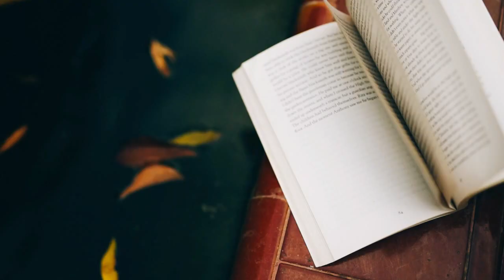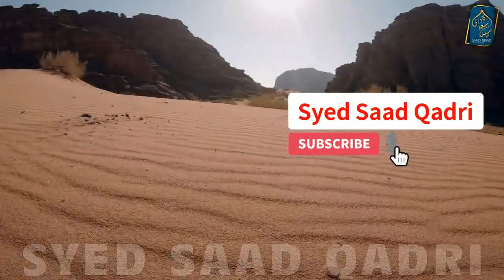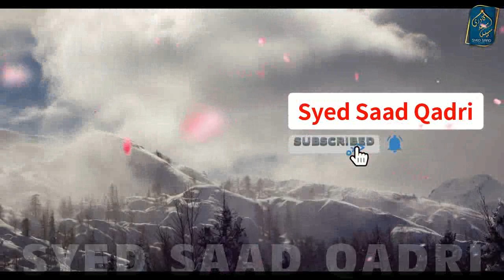Syed Aurton ke Madad Karne wale ka Ajeeb Waqia | Naik Kaam ke leye Hajj Multawi Karna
Syed Aurton ke Madad Karne wale ka Ajeeb Waqia